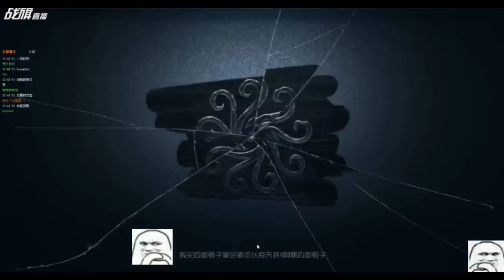【战旗、Alex】第五人格 (2018-11-11)排位